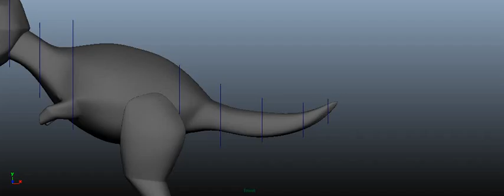Tail Test 01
Testing our rigged T-Rex